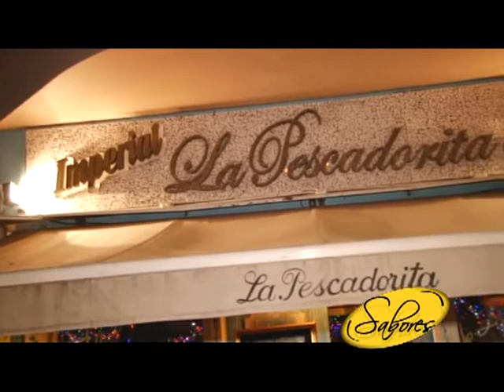Rest LA PESCADORITA